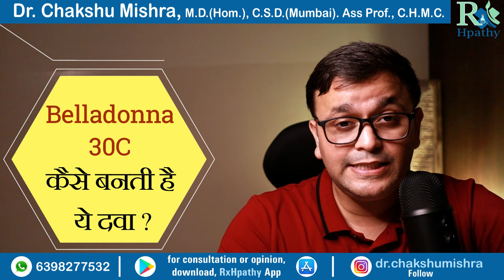Belladonna 30 homeopathic medicine uses Belladonna 200 Belladonna homeopathic medicine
Regards,
Dr.Chakshu Mishra